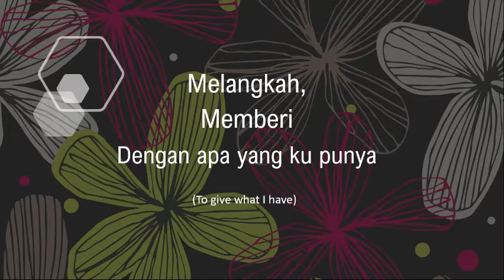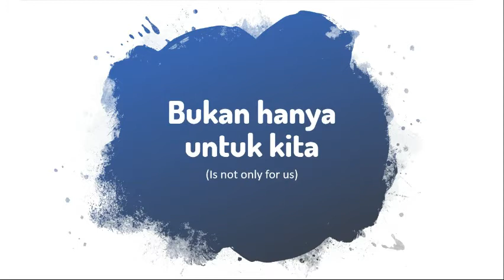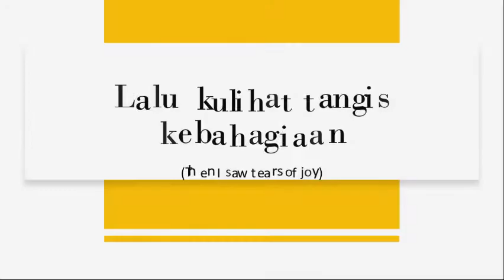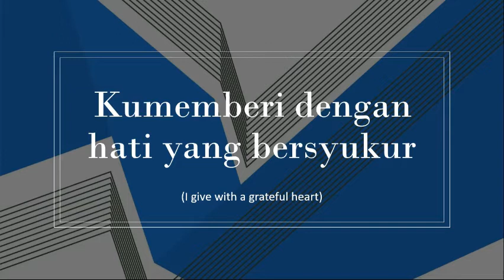Arti Belas Kasihan - Undivided Worship (Lyrics)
I am using PowerPoint Office 365 for lyric video making and for making the thumbnail. Try it for free here:

Pictures and Videos provided by Office Intelligent Services (Microsoft PowerPoint) and Windows

MUSIC

CREDITS
Music by Patudu Manik, Markus Surya, Yoses Hartono, Kenny Osfredo C & Benget Hutabarat.
Lyrics by Jimmy Budiarto.

Lyrics:

[Verse]
Kubuka mataku
Kulihat negriku
Kulihat banyak derita
Dan banyak yang membutuhkan

[Pre-chorus]
Kutetapkan tekad
Membagikan berkat
Melangkah
Memberi dengan
Apa yang kupunya

[Chorus]
Kumemberi dengan hati yang tulus
Kumemberi dengan hati yang bersyukur
Lalu kulihat tangis kebahagiaan
Dan penuh pengharapan

Skarang kumengerti
Arti kehidupan dan belas kasihan

[Bridge]
Hidup kita
Bukan hanya untuk kita
Ini waktunya
Hidup kita bermakna
Untuk sesama
Satu nusa satu bangsa
Dimulai dari kita
Untuk negri tercinta
Indonesia

God Bless Indonesia